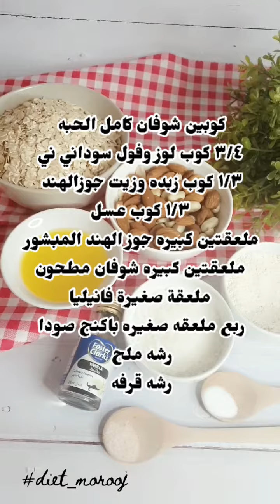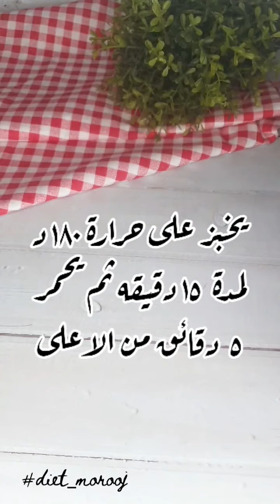جرانولا بار، جرانولا بار بالشوفان # جرانولا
المقادير
كوبين شوفان كامل الحبه
٣/٤ كوب لوز وفول سوداني ني
١/٣ كوب زبده وزيت جوزالهند
١/٣ كوب عسل
ملعقتين كبيره جوز الهند المبشور
ملعقتين كبيره شوفان مطحون
ملعقة صغيرة فانيليا
ربع ملعقه صغيره باكنج صودا
رشه ملح
رشه قرفه

*** Ingredients
.Two cups of oats, whole grain 3/4 cup almonds and raw peanuts 1/3 cup butter and coconut oil 1/3 cup honey Two tablespoons of grated coconut Two tablespoons of ground oats A small spoon of vanilla A quarter of a teaspoon baking soda Sprinkle salt Sprinkle cinnamon